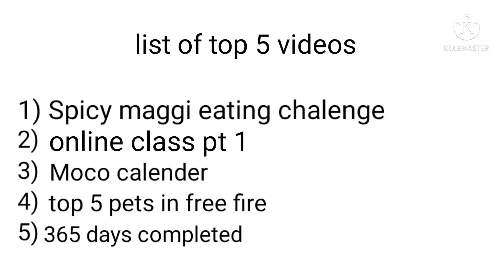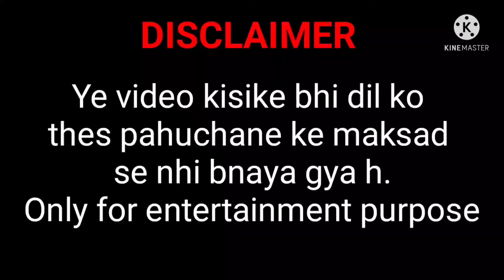REWIEND VIDEOS 2021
2022.